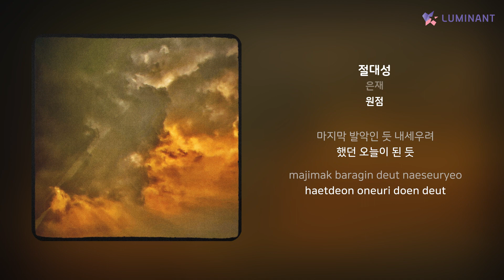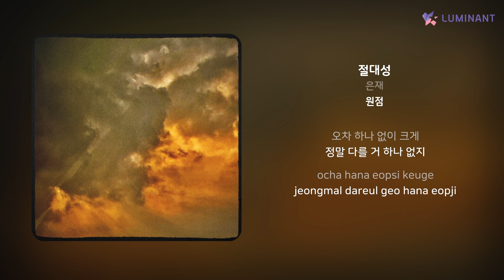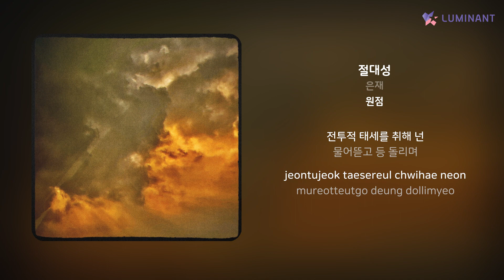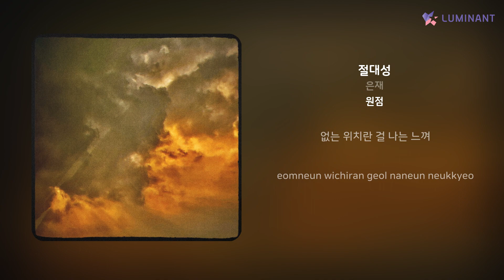은재 - 절대성 | 가사 (Lyrics)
Artist: 은재
Track: 절대성
Album: 원점
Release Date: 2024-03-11